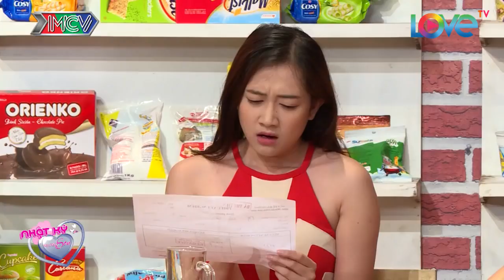Tiểu phẩm Hài NHẬT KÝ VỢ CHỒNG SON | Hú hồn với chiêu độc TRỊ CHỒNG MÈO MỠ |NKVC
LIFE AS A MARRIED COUPLE | When your husband is too flirty |NKVC